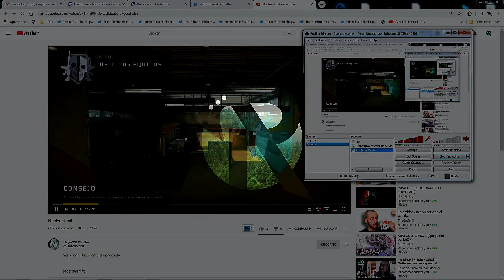REACCIONANDO a NUCLEAR con ESTE ARMA 55-1 *CallOfDuty:BlackOps4*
GRACIAS :D